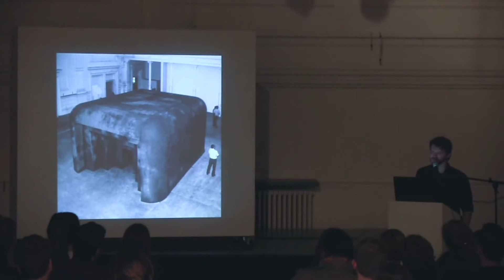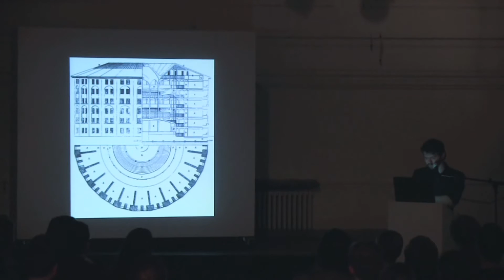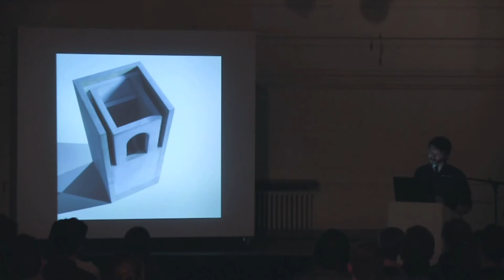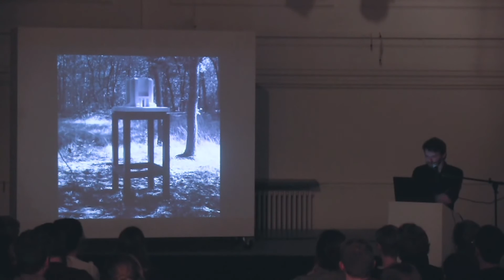LECTURE RENATO NICOLODI | MODULOR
Renato Nicolodi's architectonic models have a minimalist import. His systematic, dry approach gives these models a classical austerity, with which Renato follows in the footsteps of the language of forms of major Utopian architects such as Etienne-Louis Boullée and Claude-Nicolas Ledoux. Renato's spaces start out from a mathematically-ordered grid.